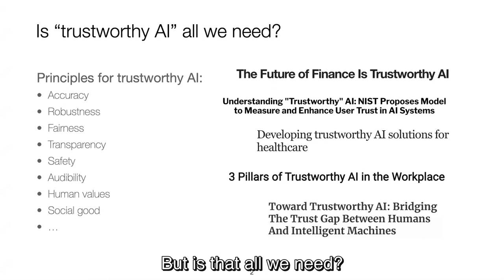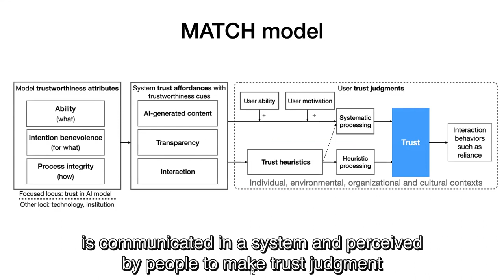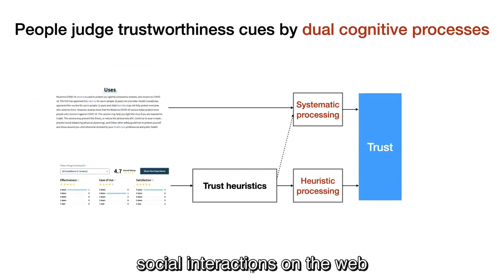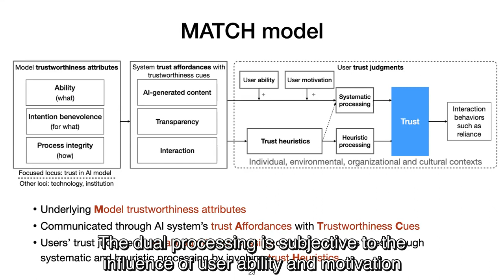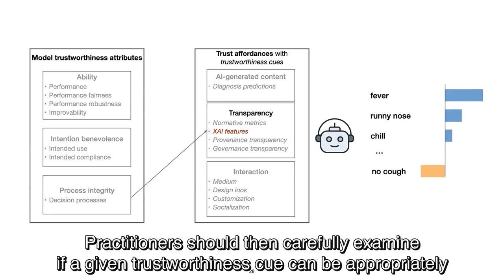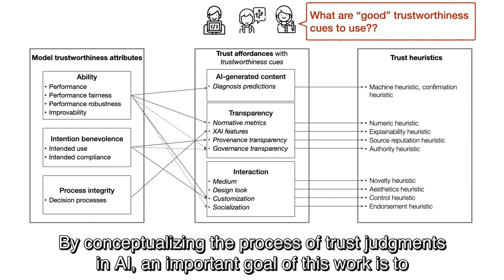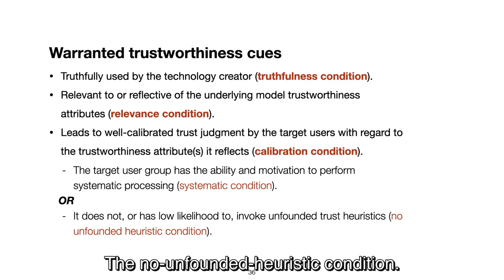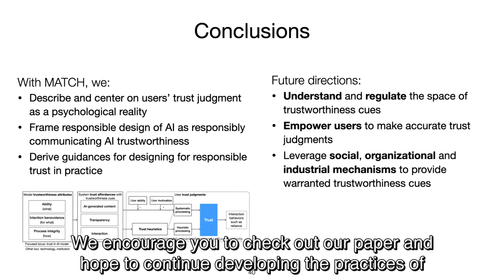Towards Designing Responsible Trust in AI Systems: A Communication Perspective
Q.Vera Liao and S. Shyam Sundar